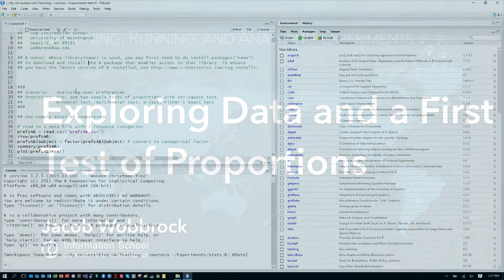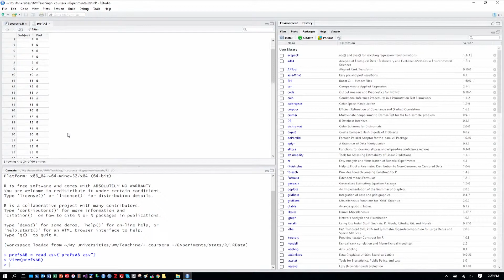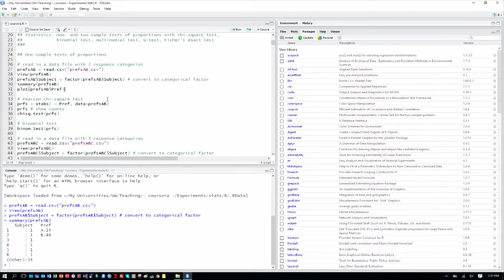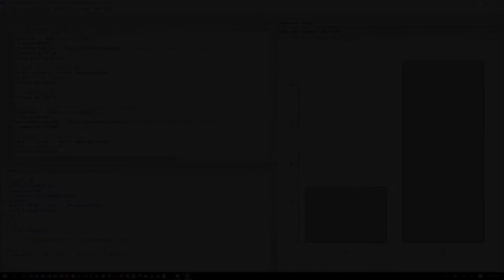Lecture 2.3 Exploring Data and a First Test of Proportions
This video is part of a Coursera course, Input and Interaction

This course is part of the Interaction Design Specialization led by Scott Klemmer of UC San Diego. In this specialization, you will learn how to design technologies that bring people joy, rather than frustration. You'll learn techniques for rapidly prototyping and evaluating interfaces; how to use these designs to get feedback from other stakeholders; how to conduct fieldwork unearth design ideas; principles of visual design; and how to perform and analyze experiments.